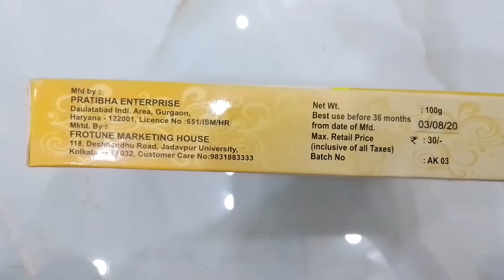Natural face pack/skin ke colour ko bright kare#skin ko GLOWING aur smooth banaye#multanimitti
Multani mitti face pack it's very natural  skin ko colour ko bright karta hai and aapke skin par glow lata hai and aur excess oil ko remove karta hai

Suntan ko remove karta
skin ko glowing karta
skin ke colour ko bright karta hai

oily skin walo ke liye beneficial hai

multani mitti  pimples ke daag ko dur karta hai

haldi antibacterial hai jiski wo pimple ke daag ko dur Karta aur skin tone ko bright hai

week me two times jarur try kare for best results